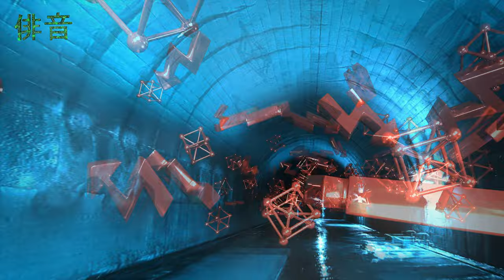Drum and Bass Series 1: Enclosed Theme 3 – Storage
Haion (俳音) Drum and Bass
Series 1: Enclosed
Theme 3: Storage

Imagery based on:

• Massive energy storage room near Seikan Tunnel in North Japan